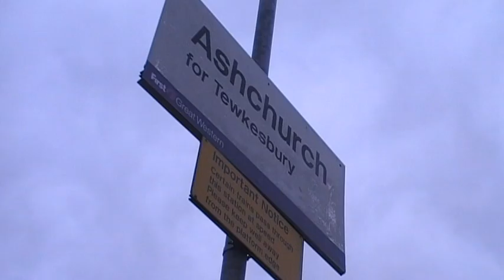60019 'Bittern' On The 'Cathedrals Express' - 28th November 2009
This video shows A4 60019 Brittern flying through the station of Ashchurch for Tewkesbury on the Cathedrals express heading for Worcester Shrub Hill.

Thanks to JBTEvans, theonlyadsrulz and GJDobbzy

Not the best video I have done I must admit lol
I was not going to upload this but I thought I might as well.